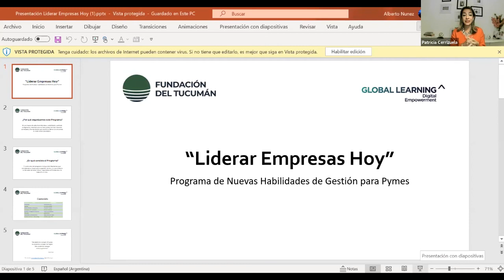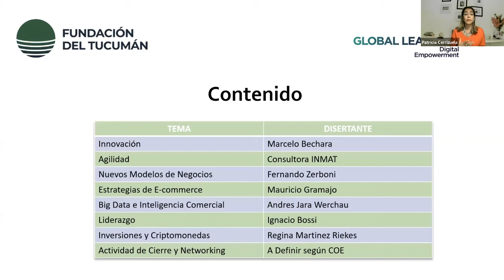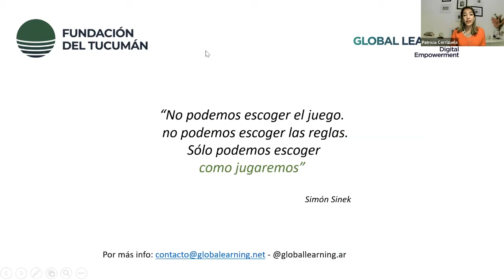Desafíos de liderar una empresa hoy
con Fernanda Guerra